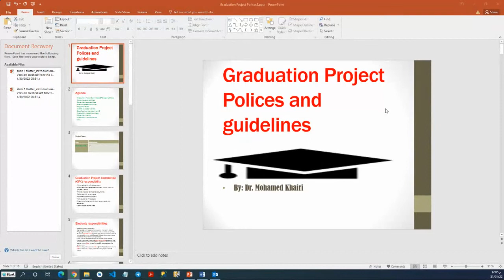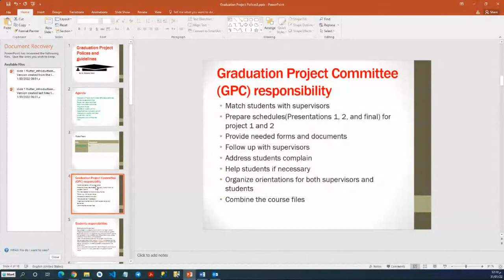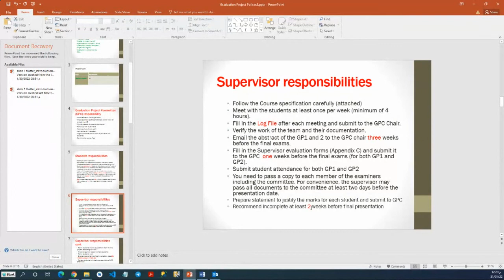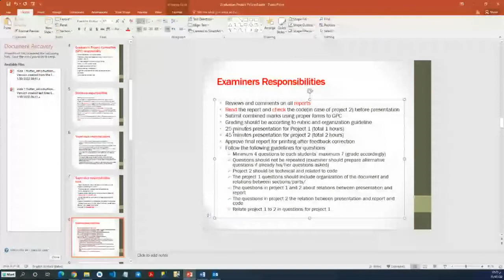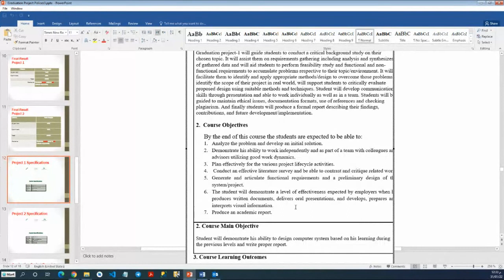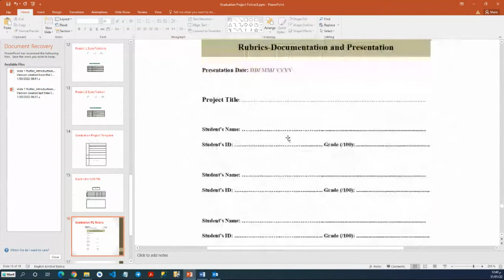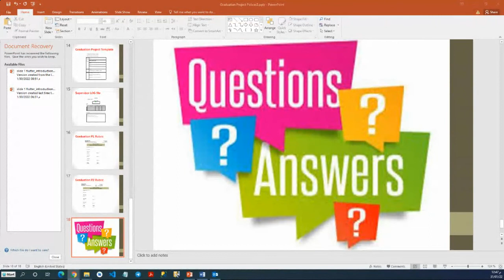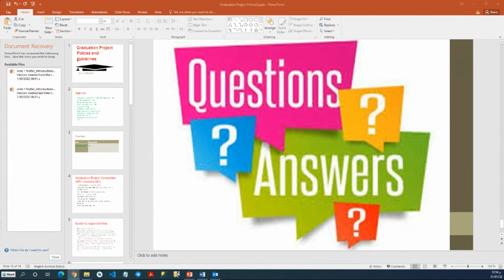دورة: الإشراف على مشاريع التخرج في مجال الحاسوب لمرحلة البكالوريوس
تقدم كلية علوم الحاسب ونظم المعلومات بـ جامعة_نجران بالتعاون مع عمادة شؤون الطلاب بالجامعة دورة حول الإشراف على مشاريع التخرج في مجال الحاسوب لمرحلة البكالوريوس من تقديم الدكتور محمد خيري، بإشراف ومتابعة من منسق وحدة الأنشطة الطلابية الدكتور محمد الشهري.